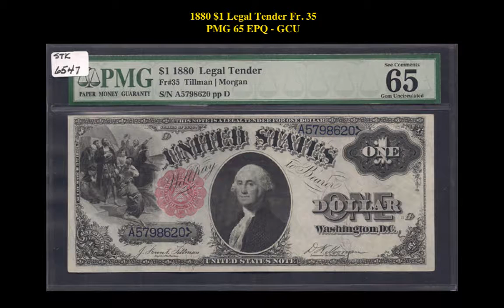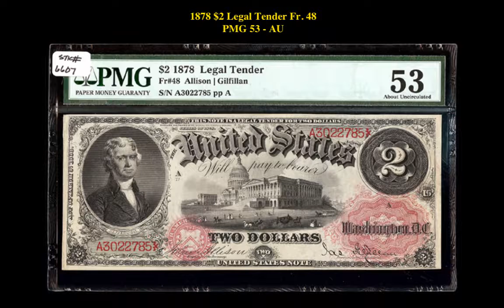Collectors Corner: Weekly Currency Picks – Week of July 10, 2017